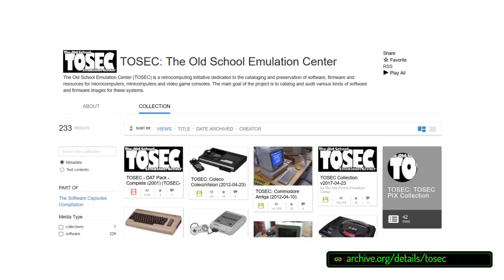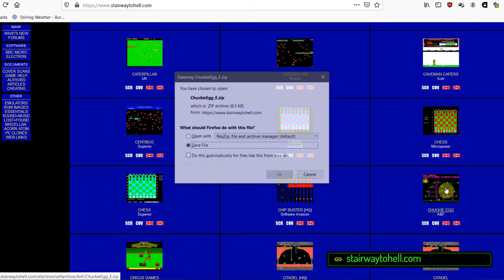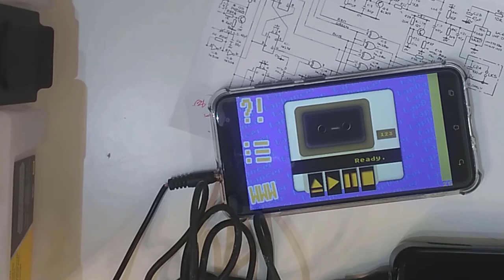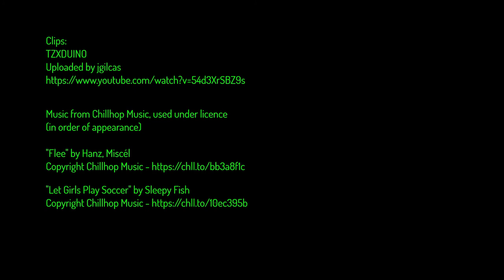Bodge City Limits: Talking to an Acorn Electron with a homemade cassette lead and a smartphone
Note that STH closed in 2010, but is still online as an archive

A very active (and friendly) online community, and a great place to start one's 8-bit Acorn journey

Old computers often have the weirdest looking cassette ports on them, which leaves some folks thinking that making their old machine talk to anything is an impossible task. Not so. If you have a spare 3.5mm aux cable lying around and can manage to hold a soldering iron without hurting yourself, there's a good chance you can make a perfectly serviceable cassette lead.

To be honest, I didn't expect this to work anywhere nearly as well as it did.  Between the experimentation with a different camera (and camera angles), along with the overall jankiness of the lead itself, I expected this to be a fail ... but it wasn't, so here's the video.  Even the editing is a bit rougher than usual.  The point is that almost anyone who is interested in retro technology can (and should) tinker when they get the chance.

Oh yeah ... I now have an Acorn Electron.  More Elk (and Acorn) content is in the works.  Or even if you're not.

Music from Chillhop Music, used under licence